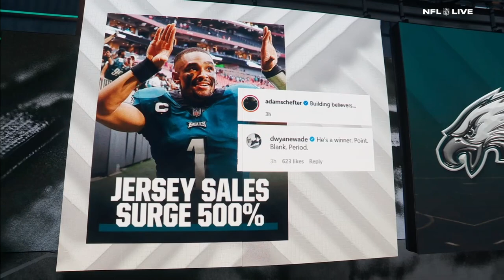Adam Schefter and Keyshawn Johnson react to Jalen Hurts impressive Week 1 | NFL Live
Keyshawn Johnson and Adam Schefter join Laura Rutledge on NFL Live to discuss the Philadelphia Eagles win in Week 1, what has been most impressive about Jalen Hurts and his jersey sales going up 500%.